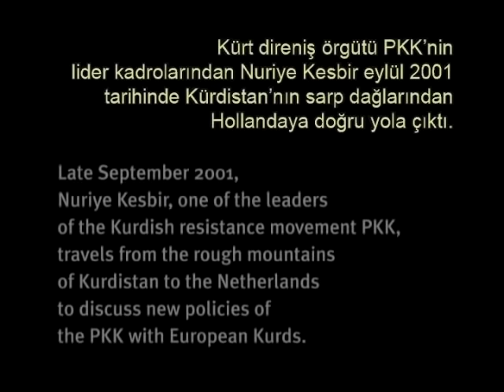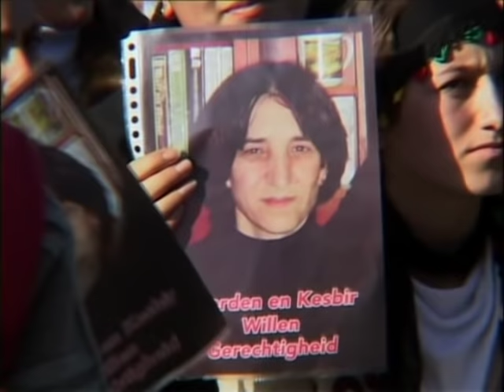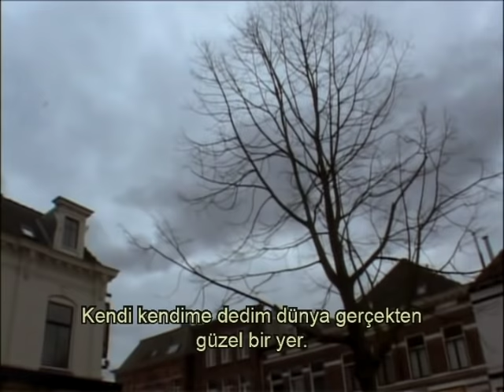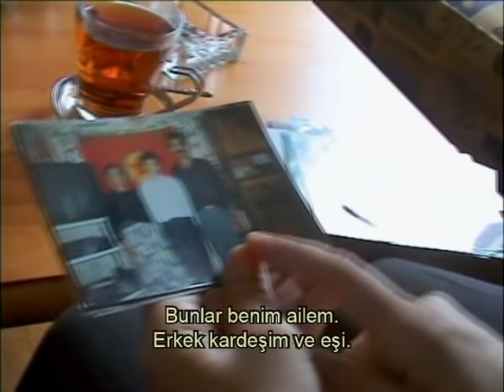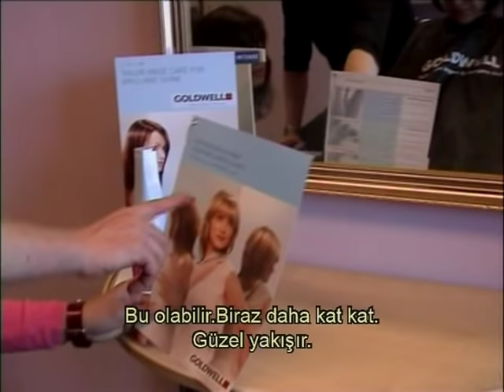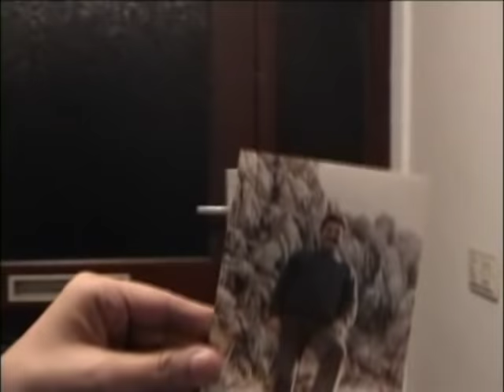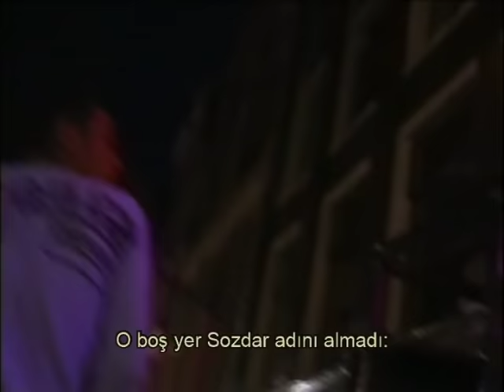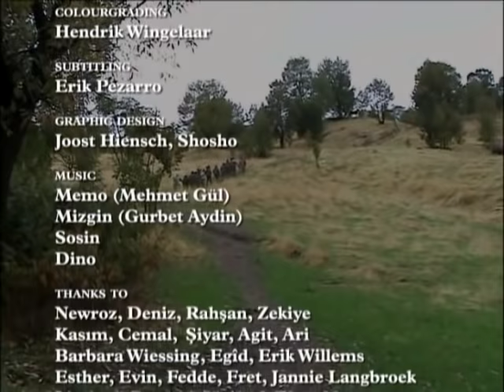Sozdar | Full Film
On iki yaşındayken evliliği reddeden Nuriye Kesbir, otuz yıl sonra hâlâ mücadele ediyor ve şimdi bir gerilla hareketinin aranan lideri olarak karşımıza çıkıyor. Bir kadın neden evlilik ve annelikten vazgeçip, hayat ve ölüm savaşına yol açan bir yola yönelir. Bu film, yolun sonu olmayan bir yola giren inatçı bir Kürt kadınının öyküsünü anlatıyor.

Yapım Yılı: 2007
Yönetmen: Annegriet Wietsma
Oyuncular: Rıza Altun, Ali Haydar Kaytan, Nuriye Kesbir